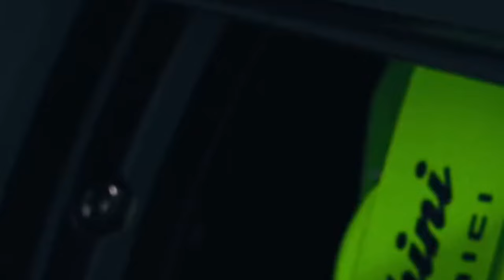Teri lambo Bargi body, Yo jaat Rubicon | Haryanvi Trending Song | Sapna Records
Vibe and Watch with Latest Haryanvi Trending Song "Teri lambo Bargi body, Yo jaat Rubicon" with Sapna Records

Related Searches🔎
Teri lambo Bargi body Yo jaat Rubicon,Teri lambo Bargi body,Yo jaat Rubicon,
teri lambo vargi body,teri lambo bargi body video,
teri lambo vargi body video,teri lambo vargi body song,
teri lambo vargi body gana,teri lambo vargi body offical song,
teri lambo vargi body official video,teri lambo vargi body haryanvi song,

Title: Teri lambo Bargi body Yo jaat Rubicon
Starring: Saaaj Tomar & Ira Chauhan
Featuring: Prince Verma & Yogesh Kathuria
Singer: Saaaj Tomar & Chaahat
Release Date: Dec 24,2023

hariyana new song com, new hr song 2023 latest this week,
top haryanvi song this week, top trending haranvi song 2023,
trending haryanvi songs reels, new haryanvi song release today,
latest haryanvi song playlist, haryanvi trending songs 2023,
hr new song 2023, haryanvi trending song dance,haryanvi trending song,
latest haryanvi trending song, new haryanvi trending song,
haranvi trending song this week,haryanvi trending song today,

teri lambo bargi body yo jaat rubicon song
teri lambo bargi body yo jaat rubicon song  song
teri lambo bargi body yo jaat rubicon song new song
teri lambo bargi body yo jaat rubicon song  full song
teri lambo bargi body yo jaat rubicon song latest
teri lambo bargi body yo jaat rubicon song haryanvi

Song Lyrics😍
Mana Karte Karte
Tu Leke aya Car Hai
Door Kite Krni Thi
Khadi Katai Bhar H (x2)..

Tu app Marega
Marvave Manee Bhi
Tu App Marega re
Marvave Manee Bhi
Q Tu Raati Milan Aya
Je Milgya Tha Dine Bhi.
Papa Ne Dekhi Jo , jo jo jo
Papa Ne Dekhi Jo Khadi Bhar Thar Hai
Gharke Me Mere to Honi World war Hai
Biyaz Geel Chot Lage Likde Sara Pyaar Hai
Mera Clg Band Teri Honi F.I.R hai
Ke Faida Je Hoya Na Parcha 18 Lakh Ki gaadi Pe
Tu Dekh Bhole Na Tattoo Chapra Jaat ki Thadi Body Pe
Q Addi Addi Dekhe Tu Sar Patak Patak Marjagi
Ajj Kehri Tu na Pyaar Kare Par naa naa Karti karja
Teri lambo Bargi body , Yo jaat Rubicon
Ek Chotta buttona Aala Rakhe Do Do Iphone
Phone Thata na Kisse ka Chorra Range te eh bahar hai
Khali Hath Aaya na
Na Khali Hath Aaya
Mai Laya Hathyaar,
Aya Koi Sala Bich Goli Karu Aar-paar
Sidha Sadha Dikhu Face Te Lucheya Ka Sardar
Bajragi Ka Pujari Kam Kaaru Aar-paar
Neighboura Ne Mer Tahi Puraa Pura Saak Hai
Mere Gharka Ne Bol Rakha beti Jitna Haak Hai
Teri Gaddi Kaali Raang Jiu Kaale Saanp Ladenge
Tu Hi bta Gharkya Ki Geel Kive Ladaange
Laad Na Sakaange ,Akad Na Sakaange
Q Ki Gharkya Ki Geela Ladna Bhi Bekar hai
Up Wala Masti me , Pyaar Wali Kasti me
Ayyo Sawan Jhumke Ya Aag Lago Basti me